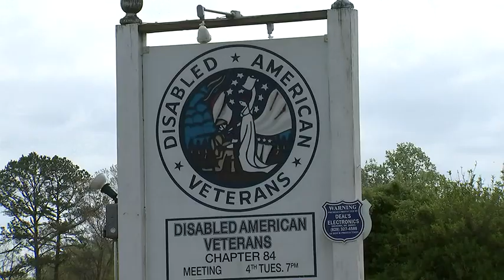Veterans win helicopter back after it was taken from VFW post in Alexander County | WSOC-TV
A group of veterans in Alexander County has won a court battle over an antique helicopter. The veterans refurbished the Vietnam-era helicopter at their post south of Taylorsville, but they say it was taken from their property one day without their permission.